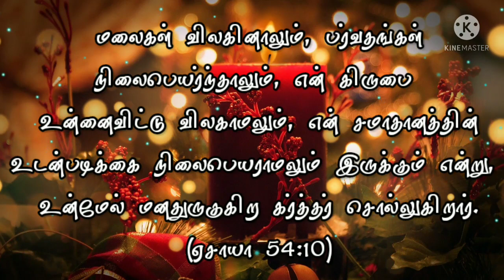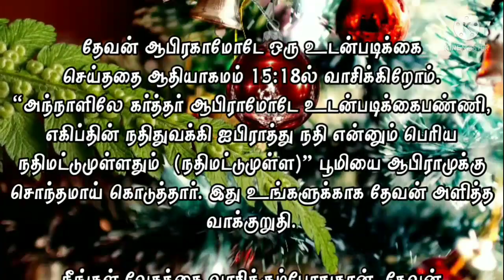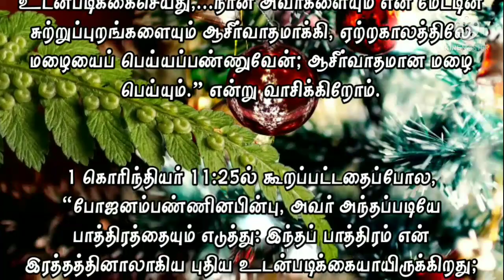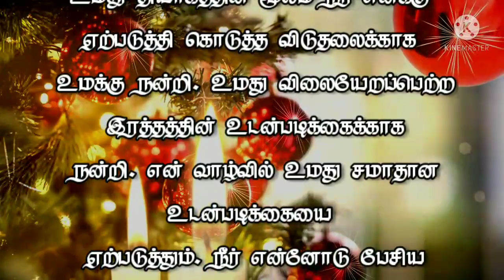Today Bible Verse in Tamil I Today Bible Verse I Today's Bible Verse I Bible Verse Today I03.12.2021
ENGLISH VERSION: Today's Bible Verse (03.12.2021):

VERSE:
For the mountains shall depart, and the hills be removed; but my kindness shall not depart from thee, neither shall the covenant of my peace be removed, saith the LORD that hath mercy on thee. (ISAIAH 54:10 KJV)

EXPLANATION:
It gives me great pleasure to share with you today the promise of God.  We are going to meditate on today's promise from Isaiah 54:10.  "Though the mountains depart, and the hills be removed, my grace shall not depart from thee, neither shall the covenant of my peace be established, saith the LORD, which repenteth unto thee."

At Genesis 15:18 we read that God made a covenant with Abraham.  In that day the LORD made a covenant with Abram, and gave to Abram a possession of the land which is by the river Ephrath, which is the great river of Egypt.  This is God's promise for you.

Only when you read the scriptures can you hear God speak to you in these covenants.  At Nehemiah 9: 8 “... you have kept your word;  For thou art righteous.  (Psalm 105: 8,9).

And he said, The secret of the Lord is with them that fear him;  He will make known to them his covenant. "  (Psalm 25:14).  Those who fear God and receive His covenant will find it fulfilled.

 Ezekiel 34: 25,26 says, “I will make a covenant of peace with them;  It will rain blessings. ”  We read that.  As it is said in 1 Corinthians 11:25, “After the meal he took the cup, and said, 'This cup is the new covenant by my blood;  Do this in remembrance of me whenever you drink it.”  "This is my blood of the new testament, which is shed for many for the remission of sins."  (Matthew 26:28) We read that Jesus said:

God will transform us into a new creation by cleansing us with His blood.  God shed His blood and He has made a new covenant for us.  Nothing separates us from God anymore.  "... All the promises of God are in Jesus Christ, and in him is the Amen" (2 Corinthians 1:20).

PRAYER:
Dear Heavenly Father ! Thank you for the deliverance you have brought me through your sacrifice.  Thank you for your precious blood covenant.  Make your peace covenant in my life.  May every promise you have spoken to me be fulfilled in my life.  I pray in the precious name of Jesus Good Father, Amen!